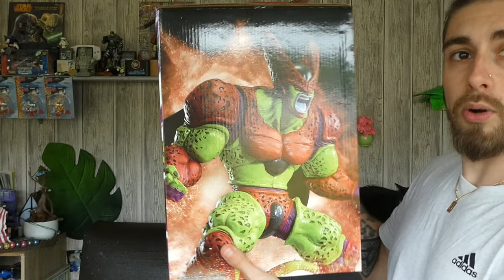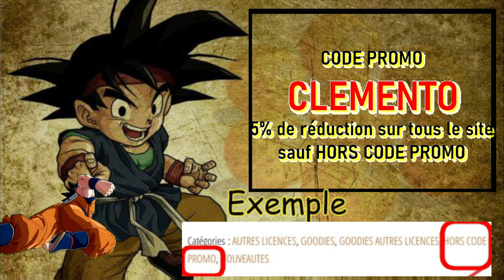ICHIBAN KUJI DRAGON BALL VS OMNIBUS BEAST FIGURINE CELL MAX LOT C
Bonjour à tous, nous sommes aujourd'hui sur une pièce monstrueusement monstrueuse!!! CELL MAX!!!
Un Cell plus que particulier qui n'es pas spécialement rester dans la tête des gens mais qui a le mérite d'être la!